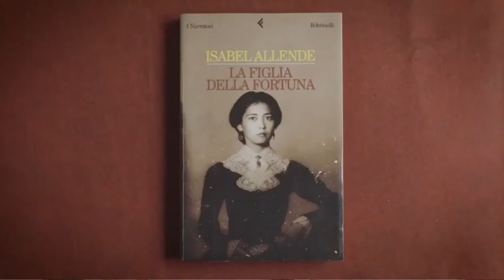Isabel, la historia de la escritora latinoamericana más vendida del mundo ISABEL ALLENDE en LIFETIME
Isabel, la historia de la escritora latinoamericana más vendida del mundo llegó a LIFETIME